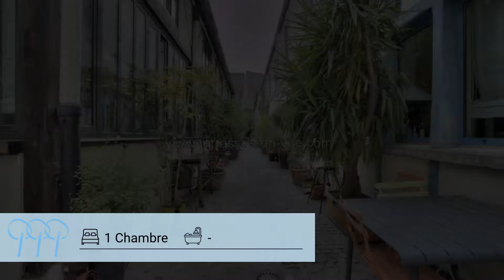Appartement À vendre - 2 Pièces - Paris - 718 000 €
Courtier: Terrasses en vue
Ref: 3_terrassesenvue-7356

A VENDRE 75011 PARIS - Faubourg du Temple : Rare! Exclusivité 'Terrasses en vue' ! Au calme d'une impasse confidentielle , vous serez charmé par ce magnifique Loft doté d'une charmante Terrasse . Il se compose d'un vaste séjour de 36m2 avec cuisine ouverte et équipée bordée de ses larges baies vitrées, une chambre et sa salle d'eau surplombe le spacieux séjour éclairé de son puit de lumière. Situation exceptionnelle, au calme d'un quartier très recherché: proche des transports et commerces. A visiter rapidement! Votre Contact: Florence Maraval : 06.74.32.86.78 .(Libération de préférence Mars 2021)Prix : 718 000 €Le prix de vente affiché comprend les honoraires à la charge du vendeurNombre de lot : Charges annuelles : Syndic en procédure judiciaire : non